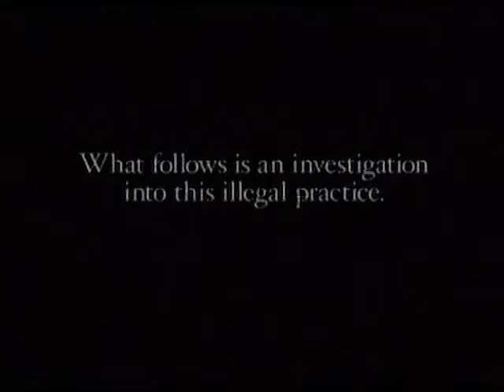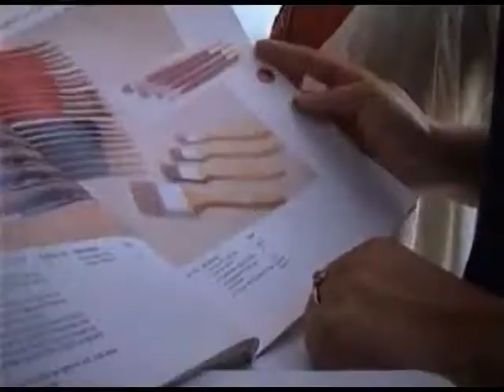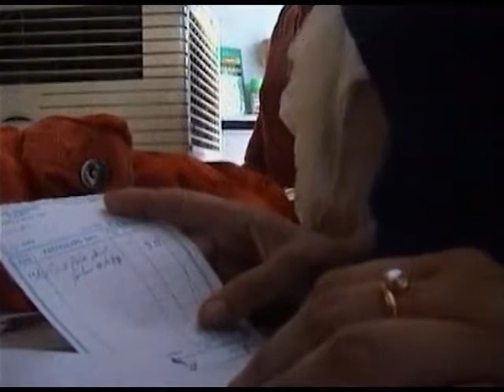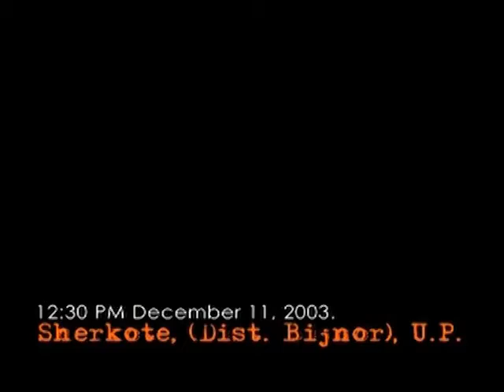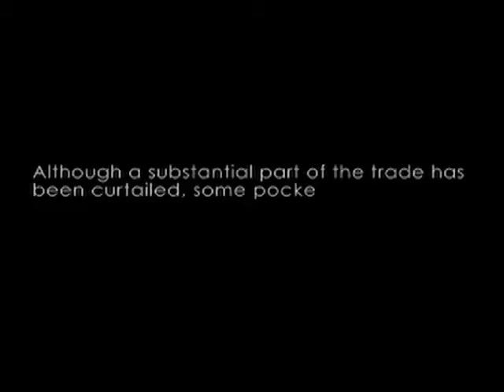A Brush with Death - The story behind the Mongoose Hair brushes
This is a documentary produced by Wildlife Trust of India (WTI) about the killings of hundreds of mongoose to cater the paint brush making industry. Mongoose hair brushes are still manufactured in India and exported to other countries as artists like these brushes. No one is aware about the 'bloody Truth' behind the beautiful paintings. Many artists use these brushes without knowing the fact that these brushes are illegal ..

Many leading suppliers are selling these brushes as 'sable brushes' or badger brushes. Watch the video and so that so that buying of these brushes will stop.